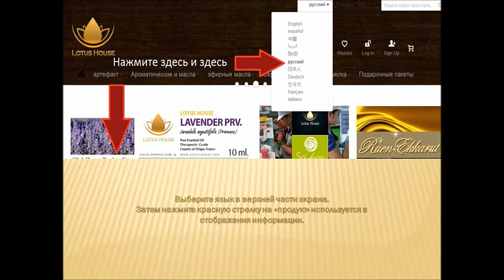Эфирные масла продукт Руководство пользователя - Русский @ Лотос Дом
Эфирные масла продукта Руководство пользователя - Русский
100% Эфирные масла - Сертифицированный терапевтической степени чистоты Эфирные масла - Смешанные эфирные масла - Масла для массажа